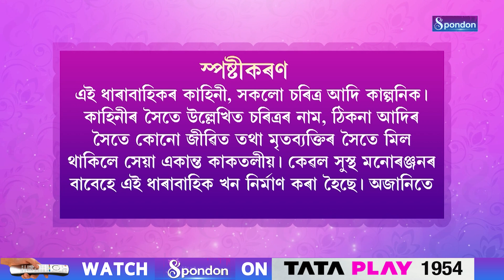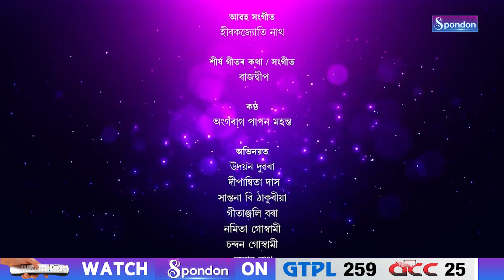INSURANCE | JIWANOR COLLAGE | SPONDON TV